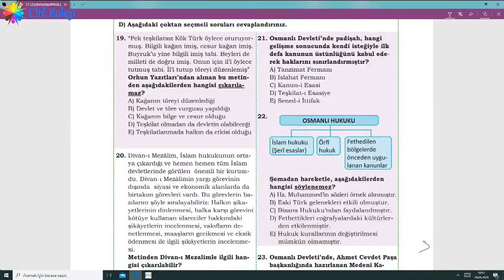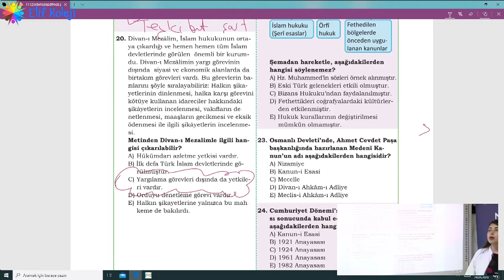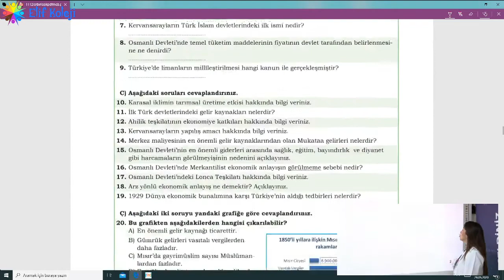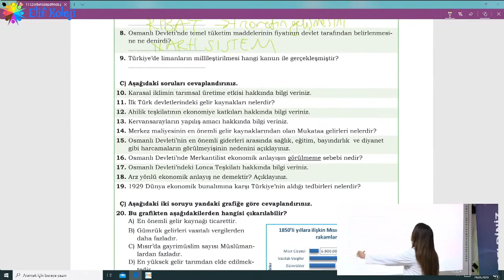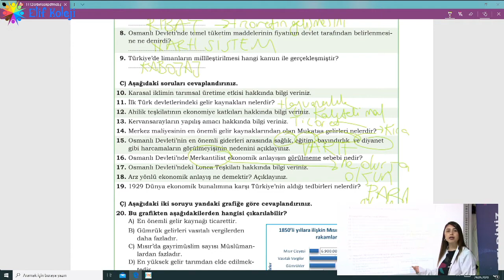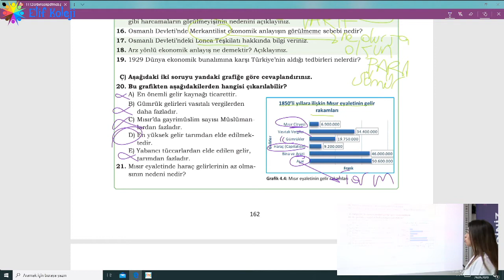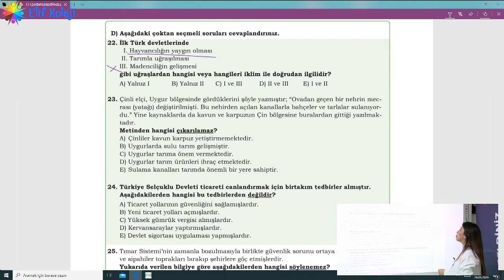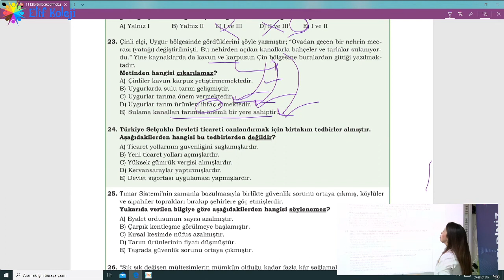11 12 Sınıf Tarih Ölçme Değerlendirme 4